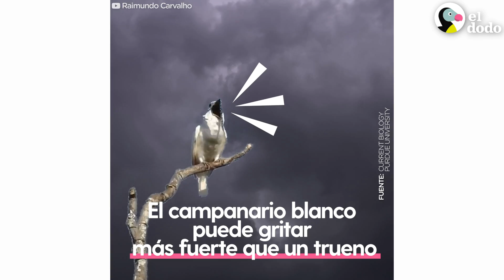Verdades sobre los animales que no sabías I El Dodo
¿Cuánto crees que sabes sobre tus animales preferidos?